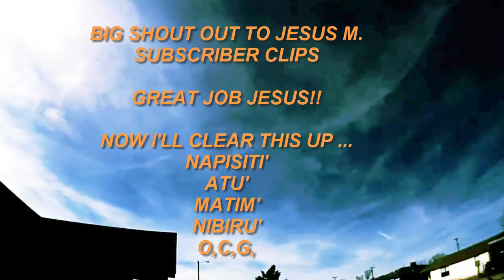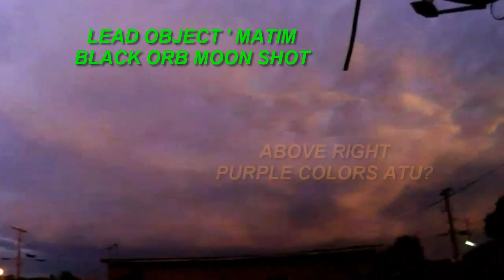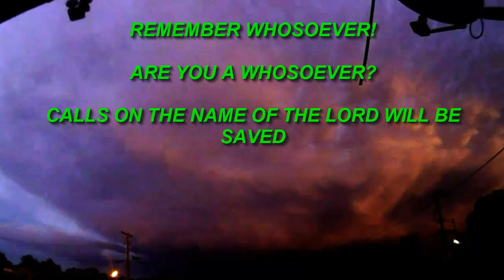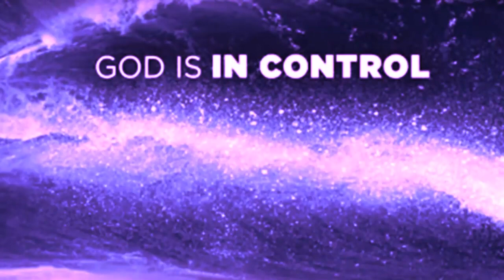THESE PLANETS DON'T EXIST ' ATU ' NAPISITI AND BIG BLUE NIBIRU